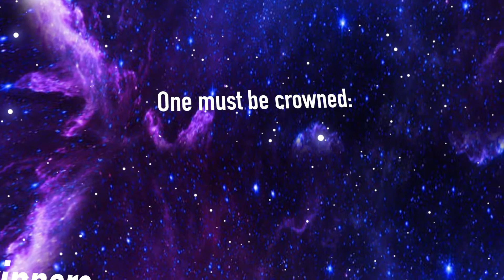The Last Emperor (1987) Movie Review | The Quest for the Bestest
We've got a secret special guest with us this time; Gabe! He's got quite the opinion on a movie that none of us had any expectations for. Is this movie boring, interesting, or a visual novel?